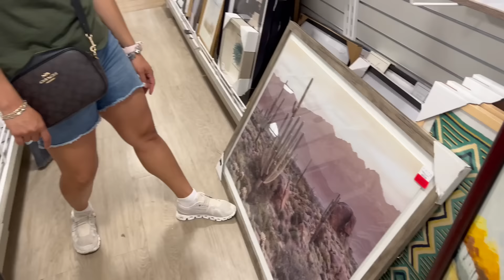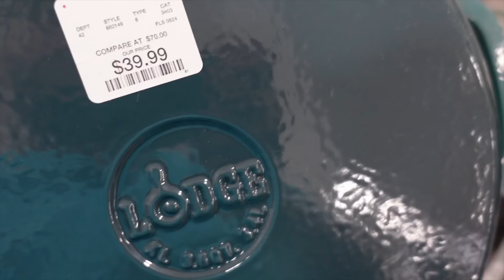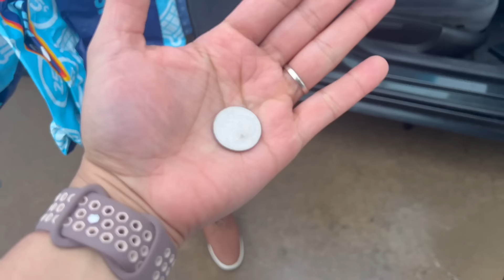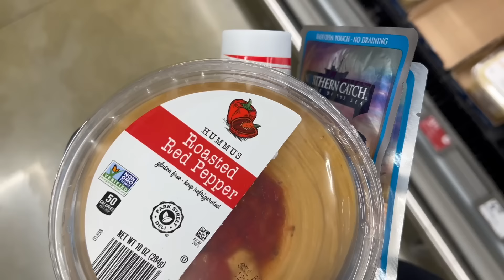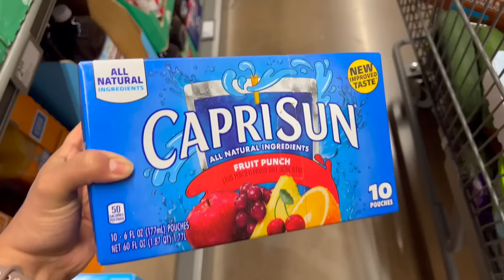Por que me Fui de Youtube!? Ya volvimos! - Maggie Vlogs